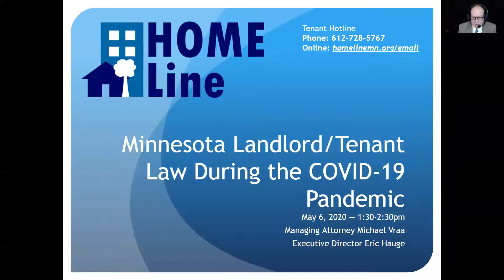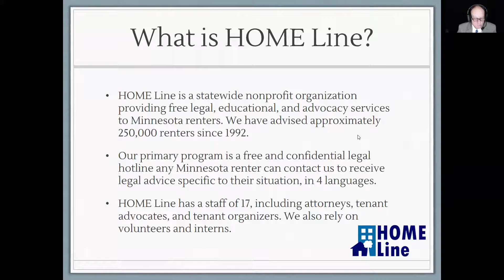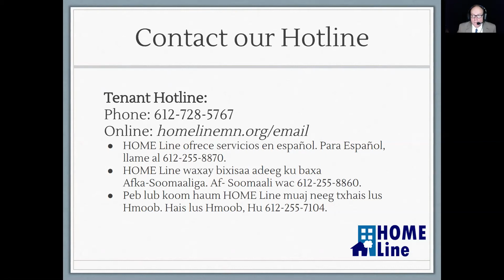5/6/20 HOME Line tenant landlord law COVID 19 webinar (for tenants/service providers)